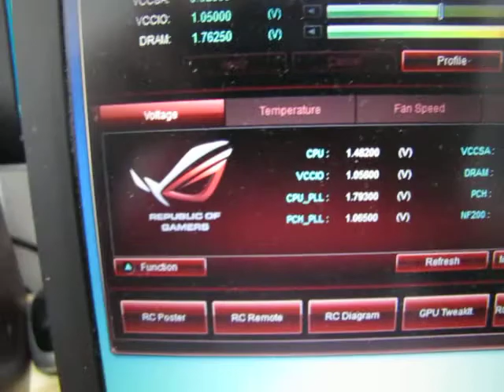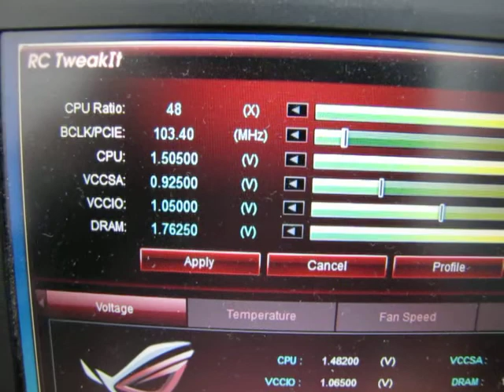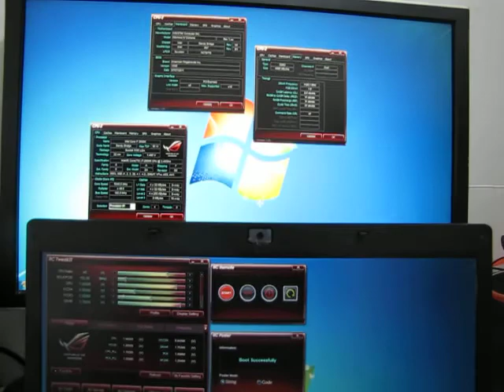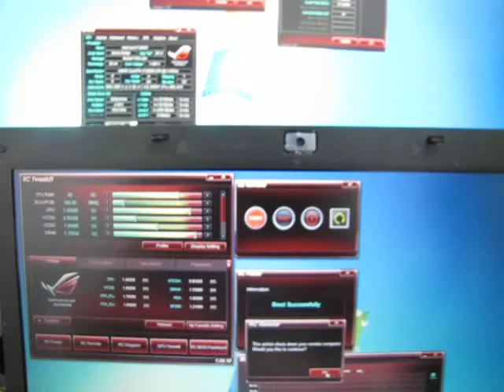RC TweakIt - Asus Maximus IV Extreme